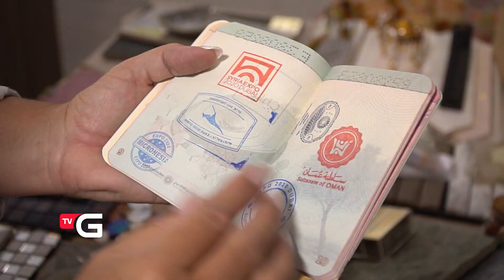Viagem a Dubai inspira empreendedora a aplicar inovações em loja de Gaspar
Contatos com o Meu Espaço Acabamentos podem ser feitos por meio do perfil do Instagram @meuespacoacab ou pelo número do WhatsApp